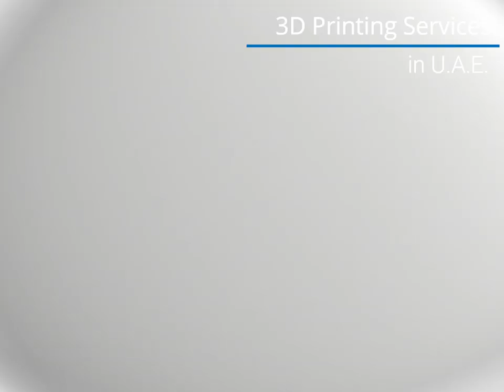3D Printing Vase.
3D Printed Vase.
By ARCH GRAPHIC 3D Printing Service in UAE.

ARCH GRAPHIC 3D Printing in UAE